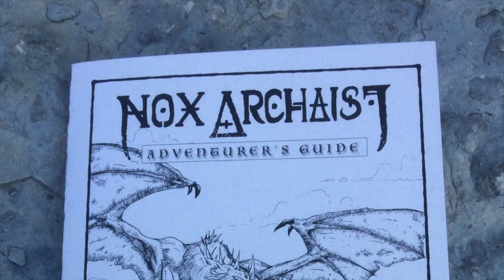Nox Archaist Kickstarter promo